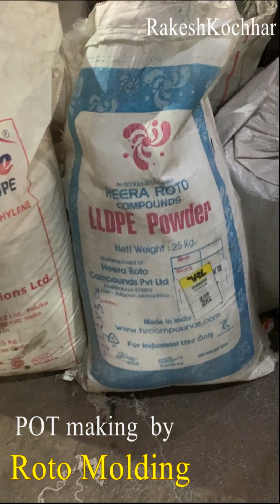How Plastic Pots Are Made - Satisfying Plastic Pot Manufacturing!rakeshkochhar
प्लास्टिक गमला कैसे बनता है I POT MAKING I

What is a rotational molding?
What is the Roto Moulded process?
What are the uses of rotomolding?
What is a rotomolding machine?

Exploring the Roto Molding Process: From Concept to Creation

 A dynamic shot of a roto molding machine in action, with  plastic molds being rotated and heated

 Welcome to our journey into the fascinating world of rotational molding, also known as roto molding. In this video, we'll delve into the intricacies of this innovative manufacturing process, from its basic principles to its wide-ranging applications across various industries.

Voiceover: At its core, roto molding is a method of creating hollow, seamless plastic parts by rotating a mold while heating it. The process begins with the introduction of raw plastic resin pellets into a hollow mold.

 Once the mold is securely closed, it's rotated along multiple axes within a high-temperature oven. This rotation ensures an even distribution of the molten plastic throughout the mold cavity, resulting in uniform wall thickness and consistent part quality.

[Cut to a time-lapse of the heating and cooling phases, showing the plastic solidifying inside the mold.]

 As the mold rotates, the plastic resin melts and coats the inner surface of the mold. Once the desired thickness is achieved, the mold is cooled, solidifying the plastic into its final shape.

Voiceover: The versatility of roto molding makes it ideal for producing a wide range of products, from large storage tanks to intricate playground equipment and even outdoor recreational gear like kayaks. Its ability to create complex shapes with uniform thickness sets it apart from other manufacturing processes.

 One of the key advantages of roto molding is its cost-effectiveness for low to medium volume production runs. Unlike injection molding, which requires expensive molds and tooling, roto molding utilizes relatively simple molds made from aluminum or steel, reducing initial setup costs.

 Additionally, the rotational nature of the process allows for greater design freedom, enabling manufacturers to create parts with intricate geometries and undercuts without the need for additional machining or assembly.

Voiceover: Roto molding is also environmentally friendly, as it produces minimal waste during the manufacturing process. Any excess material can be easily recycled and reused, reducing the overall environmental impact.

 From concept to creation, the roto molding process continues to revolutionize the way we manufacture plastic parts, offering unmatched versatility, efficiency, and sustainability.

: Thanks for joining us on this journey through the world of rotational molding.

i will be sharing Travel, walking Tour, livestreaming , Plant visits, Reviews , Product , Unboxing, Interviews, Processes, Markets , Bazar, making of components , special processes. YouTube tips, Awareness of  JCB parts ,engineering knowledge , purchasing process, tips to developments of engineering parts ,photography.